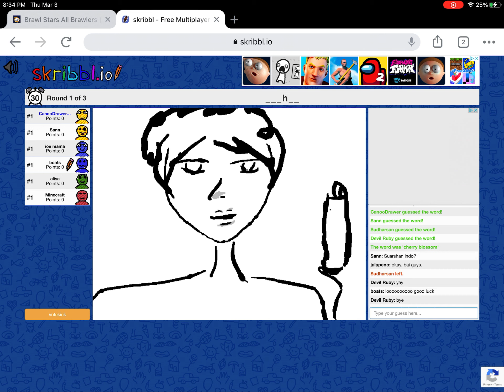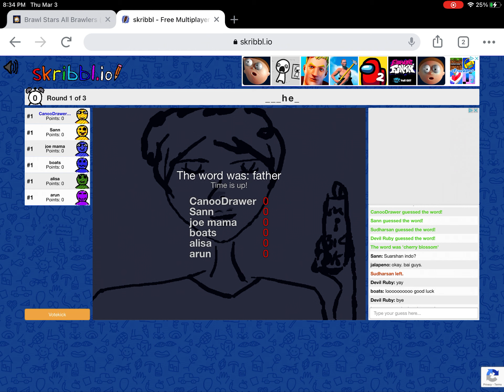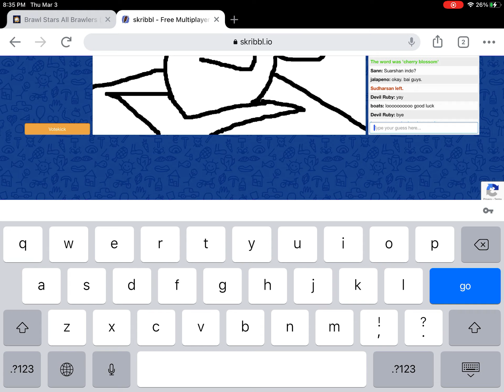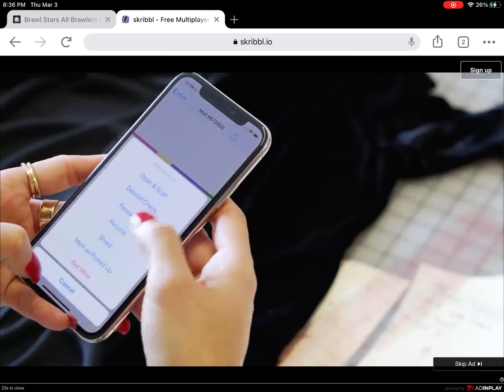Skribbl.io, Very Weird..